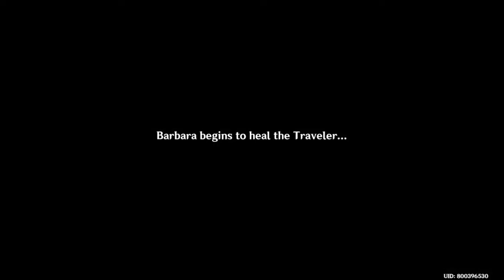Barbara Ending 1 Incompletely Cured (full route) Genshin Impact 1.4 Hangout Date Event